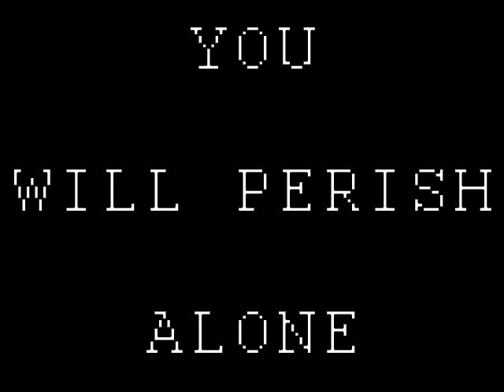Re: Weird Video I Found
Sixth Video